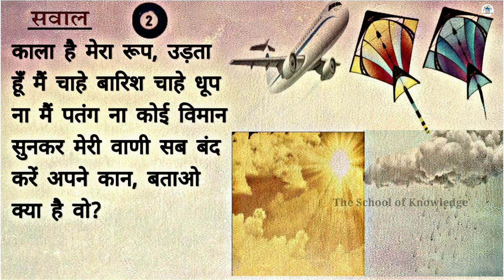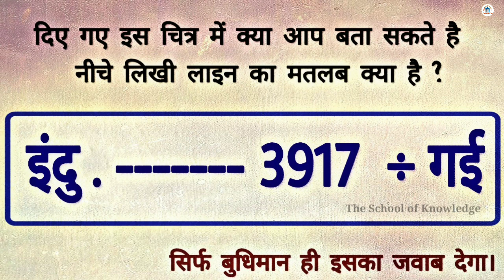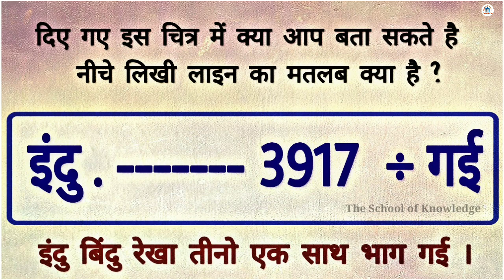IQ Test Sawal Jawab - Hindi Paheliyan With Answer - Dimagi Sawal Jawab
Dosto agar ap IQ Test Sawal Jawab (Dimagi Sawal Jawab)  Hindi Paheliyan With Answer Dhundh rahe hai. to Aap Sahi Jagah Par Hai. humare Yaha Hindi Paheliyan aur Iq test sawal Jawab Ki Bharmar Hai. itni sari Hindi Paheliya Uttar Ke sath aapko aur kahi nahi milegi. Aap humari IQ Test Sawal Jawab Ki category me jakar aur bhi majedar hindi Paheli dekh sakte hai. Jise hume Majakiya sawal jawab or Funny Sawal jawab bhi kah sakte hai.